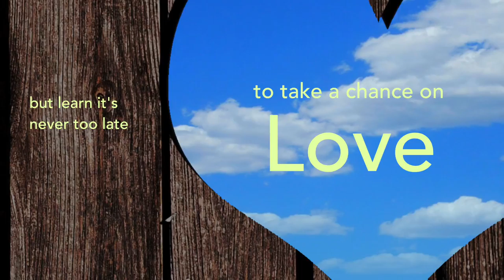A sneak peek at OUTSIDE MULLINGAR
OUTSIDE MULLINGAR

By John Patrick Shanley
Directed by Robert Kelley

Mountain View Center for the Performing Arts
October 5—October 30, 2016

Tony Award Nominee, Best Play 2015 / Regional Premiere

With a touch of blarney and a wealth of heart, the Oscar, Pulitzer, and Tony Award-winning author of MOONSTRUCK and DOUBT conjures up a wry and wondrous romantic comedy with a dark Irish twist. Family feuds and rustic fences have kept two eccentric, lovelorn neighbors apart since childhood, but in this passionate, compassionate Broadway hit it’s never too late to take a chance on love.

OUTSIDE MULLINGAR runs approximately 1 hour and 45 minutes, with no intermission.

Video by Chris Eldridge